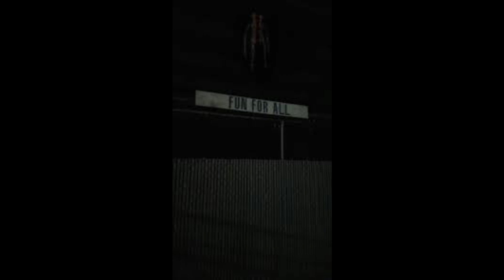Unnerving images with an horror and/or sad piano song.